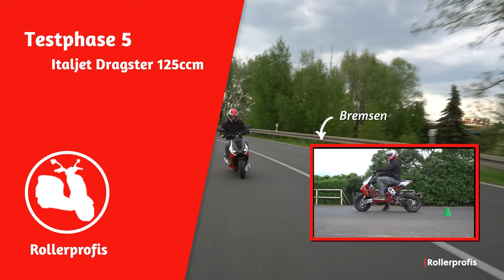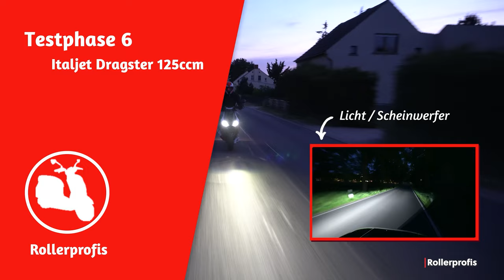Italjet Dragster 125ccm Unboxing Montage Testfahrt Teil 2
Teil 1 und Teil 2 zeigen euch, wie der Italjet Dragster 125ccm ausgepackt und fahrbereit gemacht wird + Testfahrt.

Was wird getestet: Fahrverhalten, Bremstest, Fahren zu zweit, Fahren auf Kopfsteinpflaster, Lichtanlage bei Nacht, Höchstgeschwindigkeit